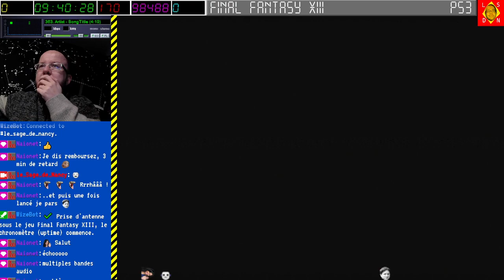[29-01-2023] Bogue changement des paramètres OBS - super échos ! [LSDN]